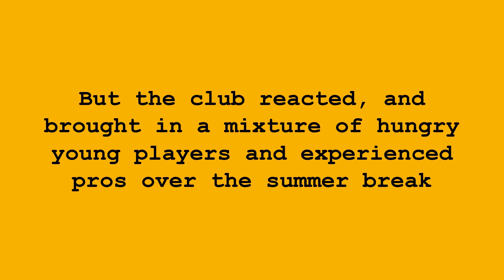FOOTBALL MANAGER 2021 - NEW SERIES - PILGRIMS TO THE PREMIER LEAGUE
Coming soon - Pilgrims to the Premier League.

After Play Off disappointment at the end of last season, can Boston United get their promotion up the National League? How far can we go...

FIRST EPISODE - NOVEMBER 24TH!